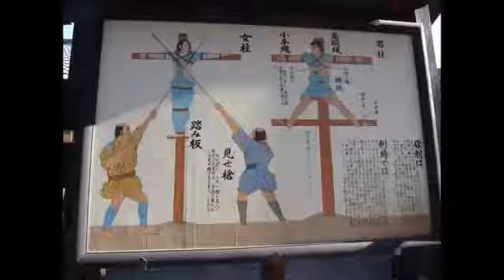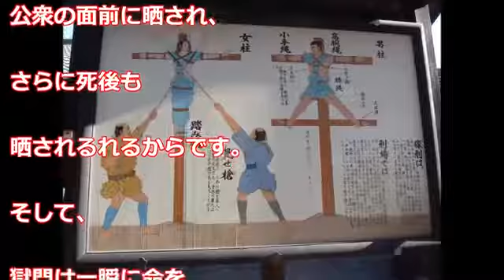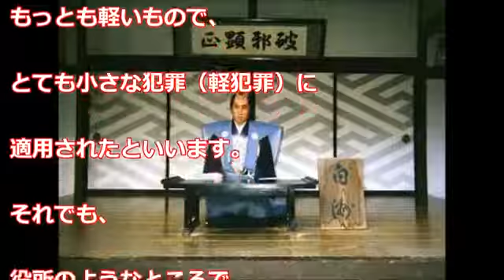【閲覧注意】江戸時代の刑罰事情がヤバすぎる!学校では絶対に教えない歴史【嘘のような本当の話】